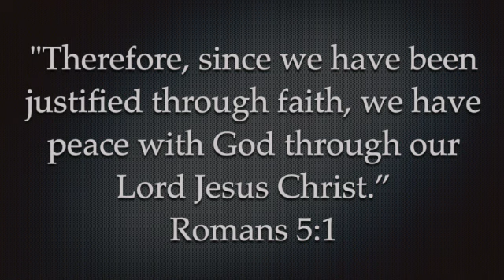Romans 5:1 SD 480p